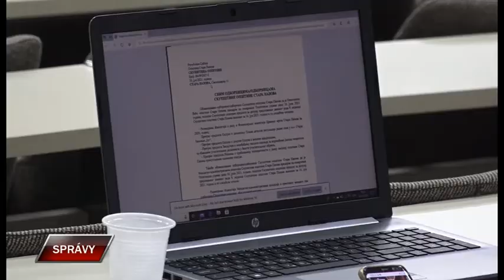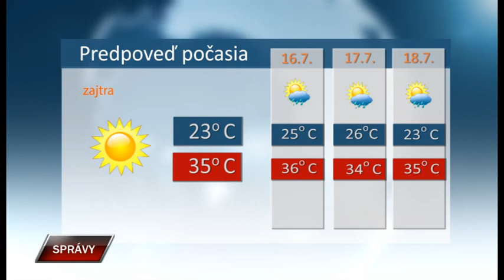Spravy 14 7 2021